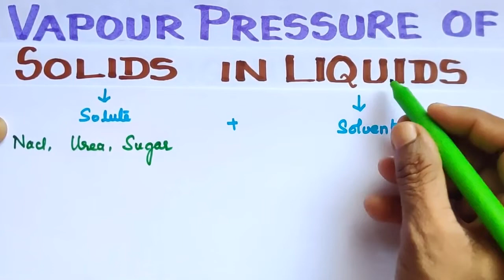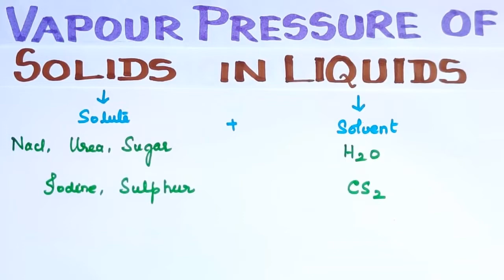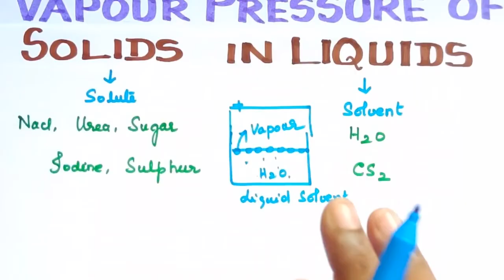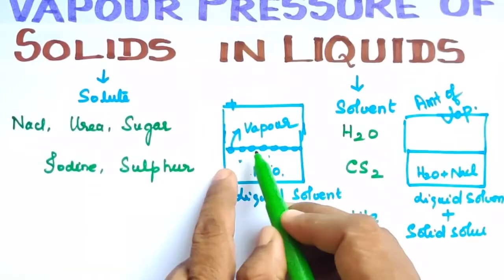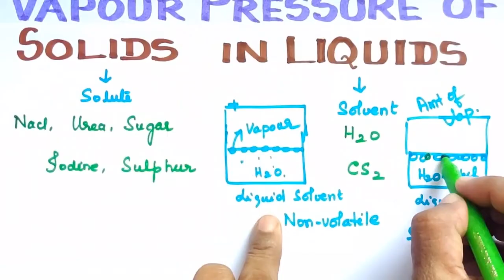Solutions-12/Vapour Pressure of Solid in liquid/Raoults law/Explanation in Tamil